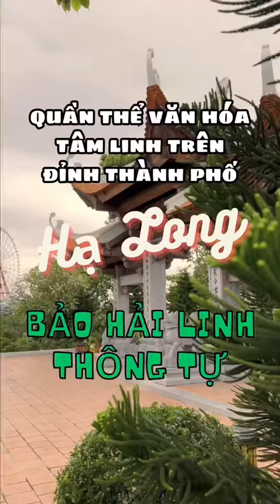Bảo Hải Linh Thông Tự - Khám phá ngôi chùa trên đỉnh thành phố Hạ Long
Điều thú vị là ngôi chùa này không có hòm công đức !.

Trang được lập ra với mục đích chia sẻ và lan tỏa những quán ăn ngon, đặc sản về vùng đất Hạ Long xinh đẹp !.

Mọi thông tin đóng góp xin liên hệ số hotline: và xin mời mọi người ghé thăm và ủng hộ team mình qua hệ sinh thái các fanpage của bọn mình nhé. Xin cảm ơn Cả nhà rất nhiều!